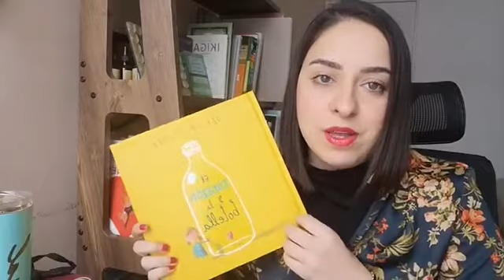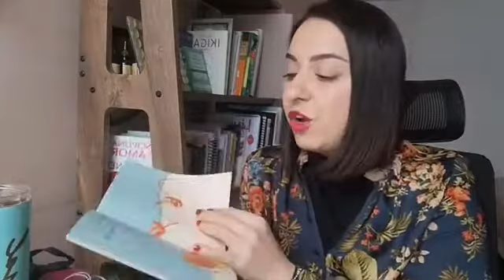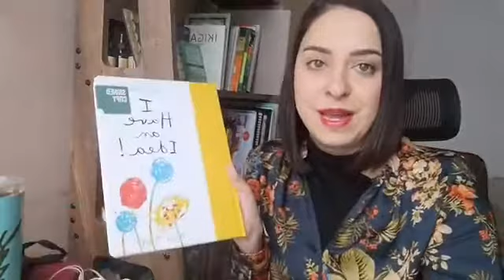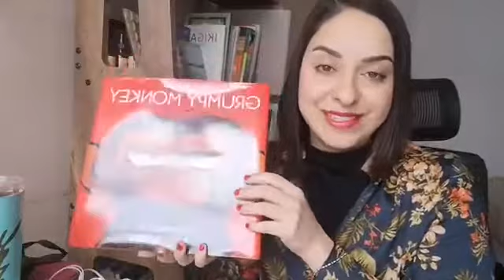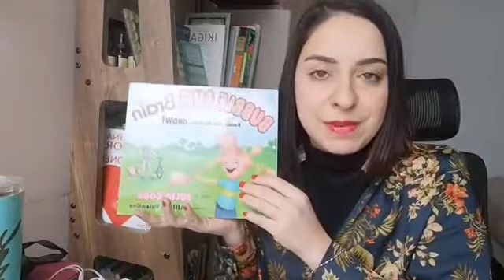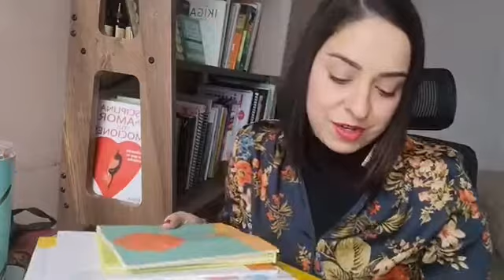Cuentos para adultos y otras novedades...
¡Recuerda seguirnos en nuestra página de Facebook para estar al tanto del contenido que tenemos para ti!

Encuéntranos en Instagram también @familiaviva